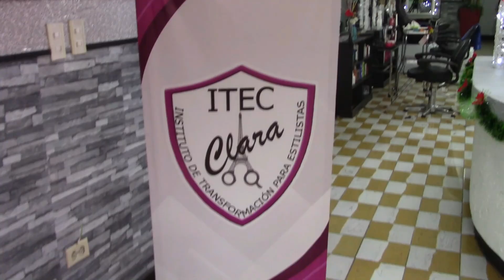Javier Loya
Javier Loya nos da su opinion de la Final del Pacifico